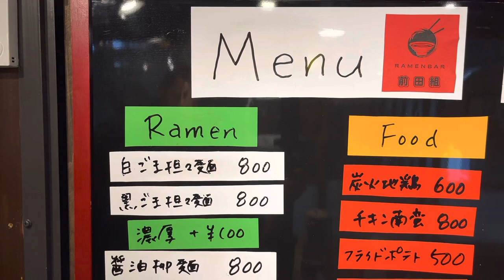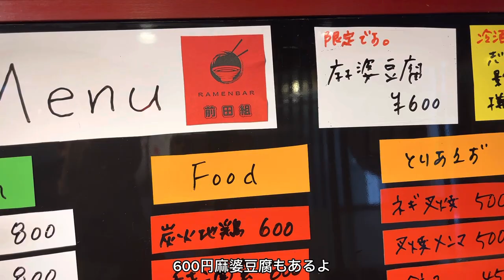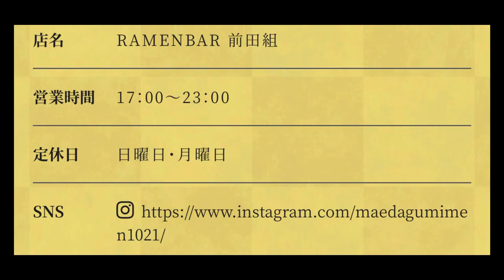【RAMENBAR前田組】掛川本陣通り 限定宮崎地鶏料理も美味しいよ。